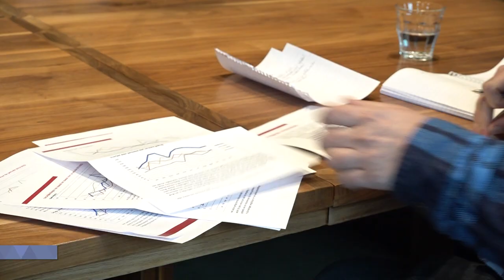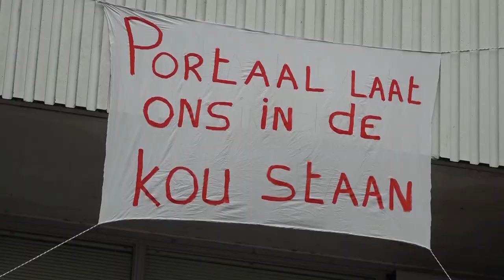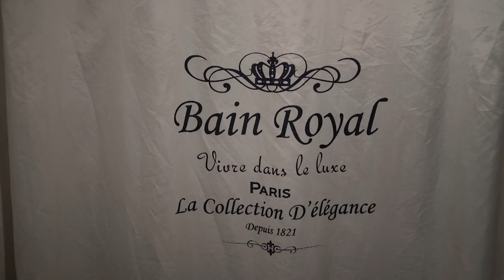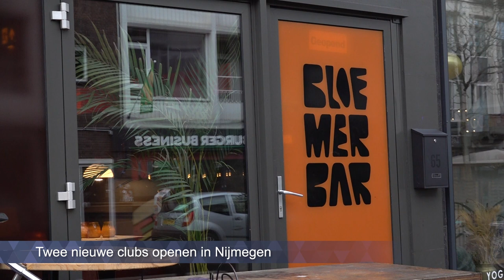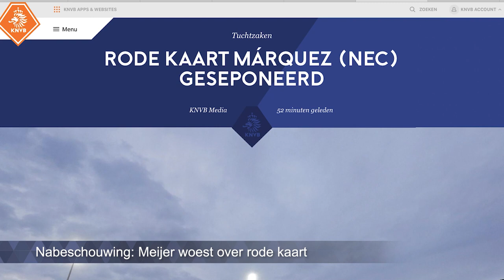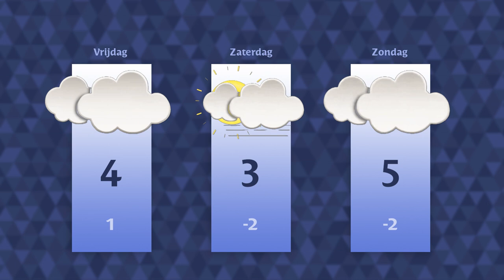Donderdag 26 januari 2023 || RN7 REGIONIEUWS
Criminaliteit in Nijmegen stijgt flink na coronaperiode,
tientallen klachten over koude woningen van Portaal
en Nijmeegs uitgaansleven krijgt er twee nieuwe clubs bij.